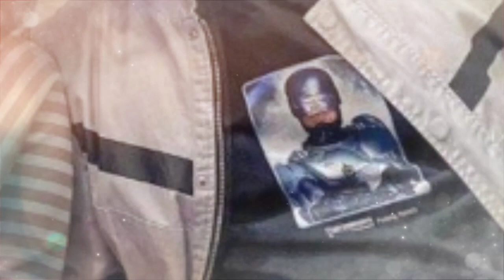Mertua Vanessa Angel Syok, Dengan Suara Bergetar Sebut Anaknya Sempat Katakan Ini Sebelum Wafat